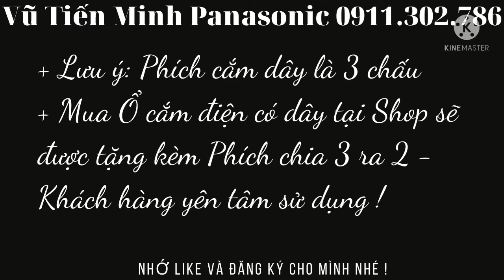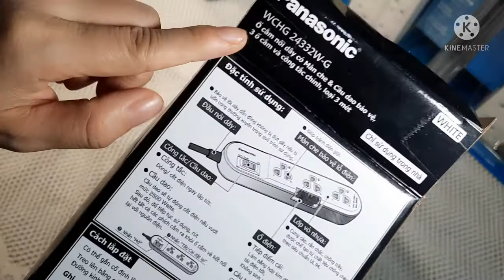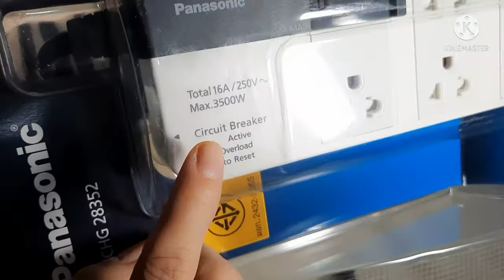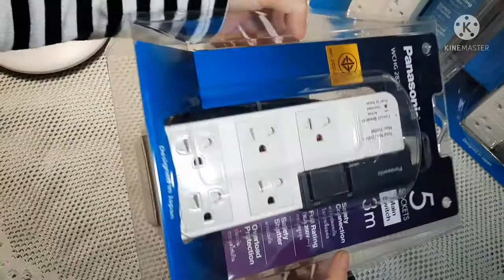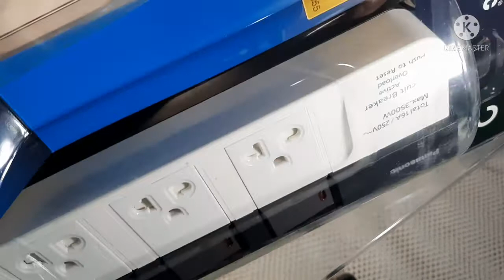Ổ cắm có dây Panasonic các loại - Hàng chính hãng bảo hành toàn quốc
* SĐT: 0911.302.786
*** Ổ cắm điện có dây Panasonic các loại - Có CB chống quá tải - Bảo hành toàn quốc trong vòng 48 giờ (không kể Thứ 7, chủ nhật) Hotline miễn phí: 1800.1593
 ***Cảm ơn bạn đã ghé !